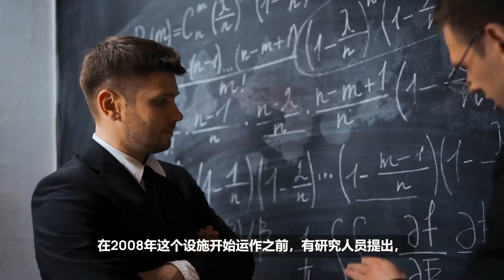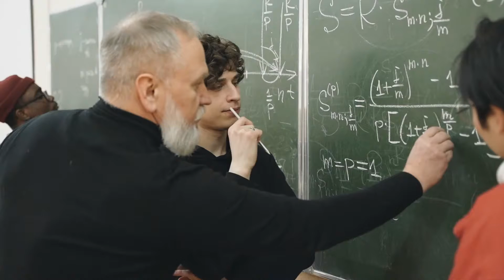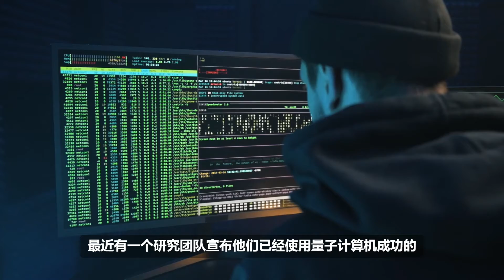人造黑洞可能吗？欧洲核子中心CERN的大型强子对撞机LHC上能产生黑洞吗？|blackhole lhc cern 科学 physics 黑洞 @Alpha科技频道， by Alpha的摩西